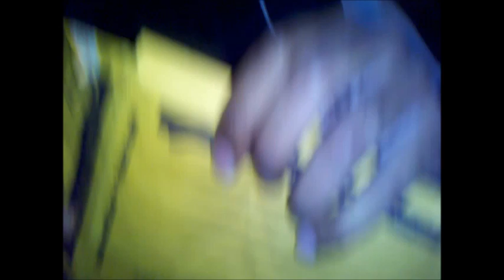Life On Top 16 - Comatoze talking about NMG,Richsonz On The Move,L.E.S. Freestyle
kicking it out in Manhattan,before a show...Pudgies chicken aint bad. Comatoze knocks out after a hard night of partying, Dirty before show @ karmav lounge,original gangsta fro L.E.S. slide thru and drops a freestyle,as well as a jewel. for more NMG log onto Richsonz.com